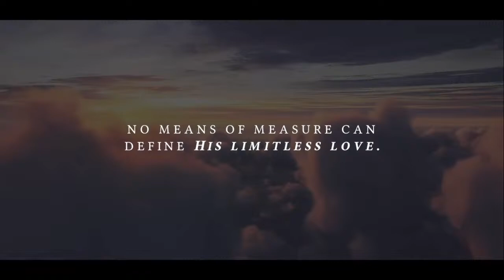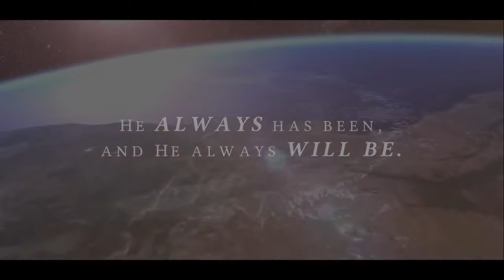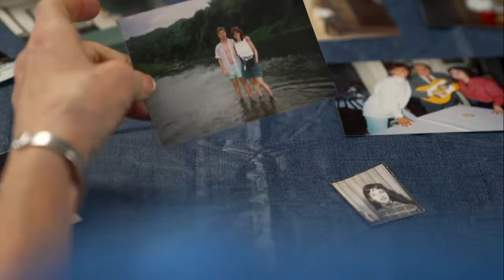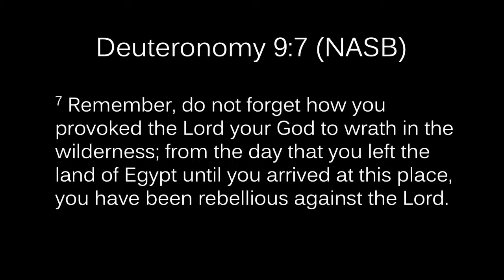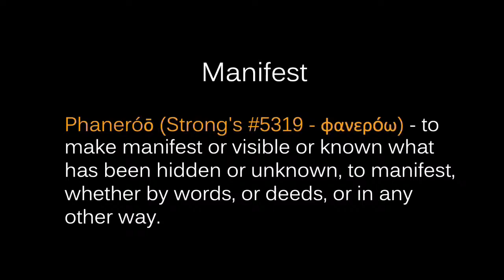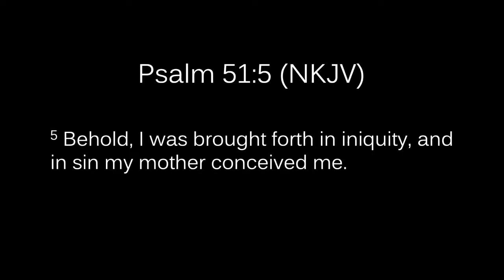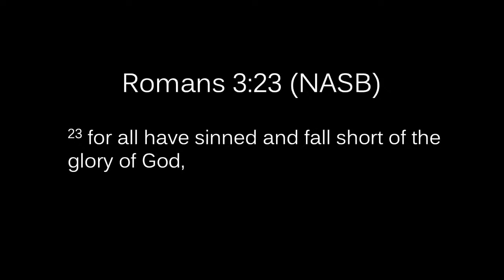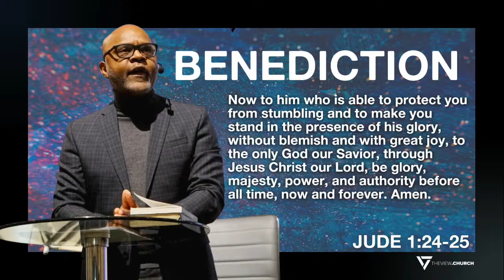The View Church Cyber Sanctuary 3.31.24 7:45 a.m.